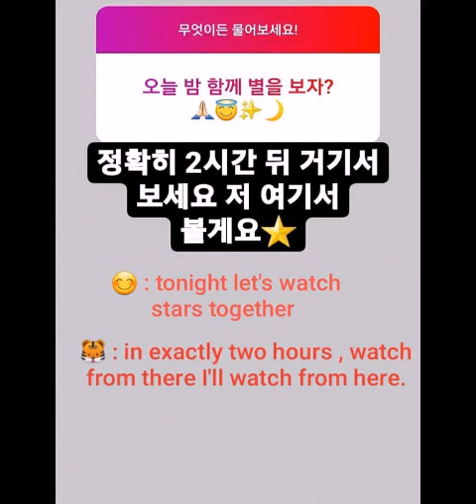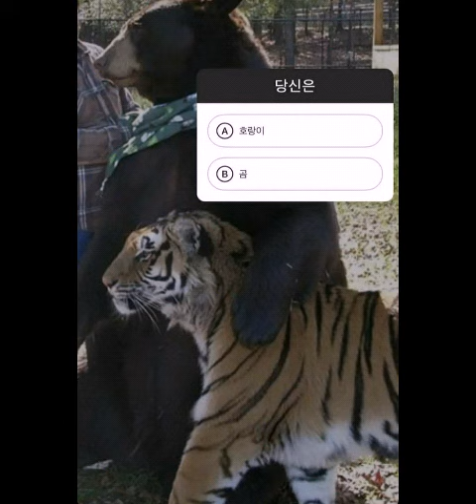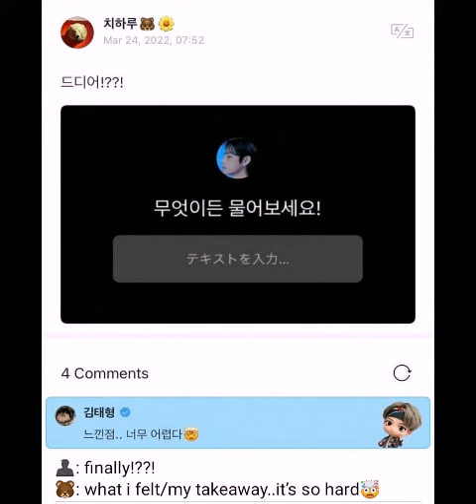taehyung Instagram replies 24032022 with English translation